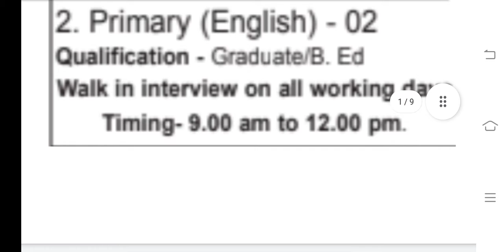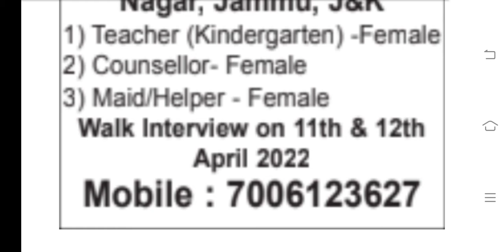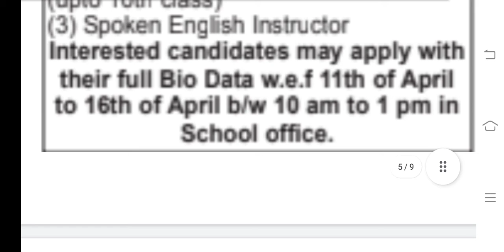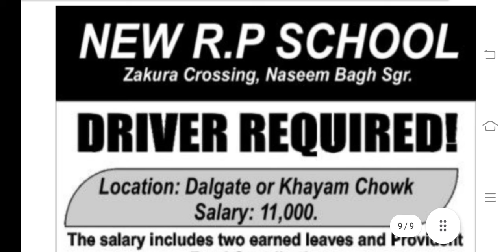PRIVATE JOBS IN J&K (Jammu & Kashmir)